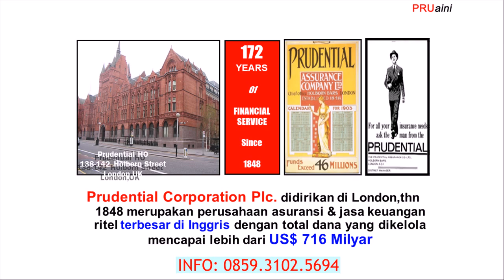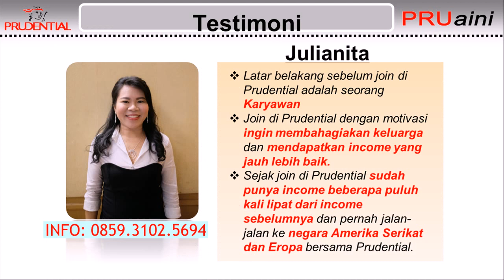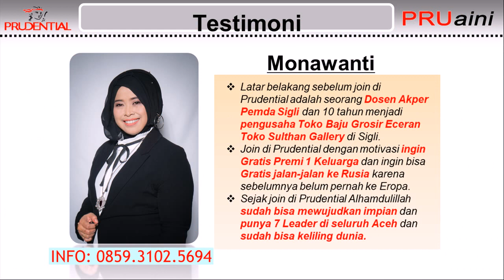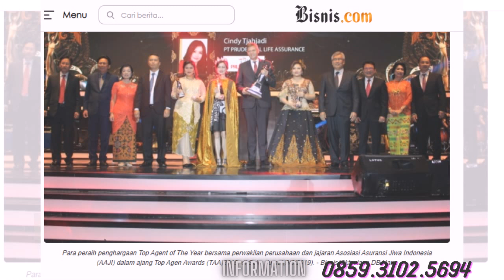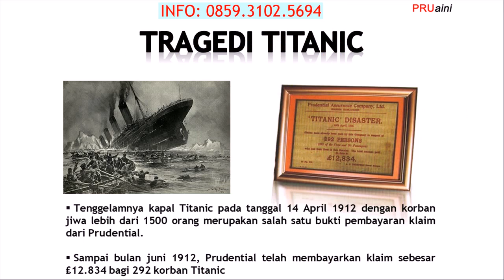Daftar Menjadi Agen Profesional Prudential di Dumai